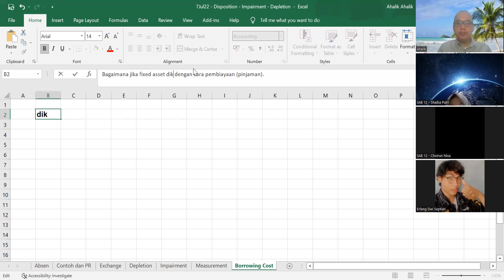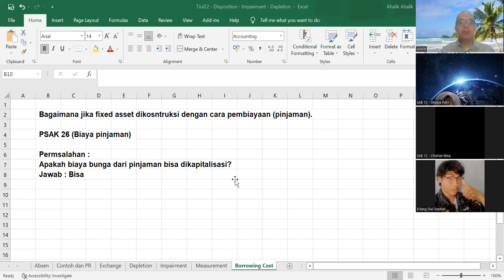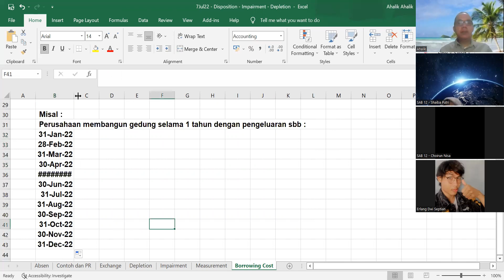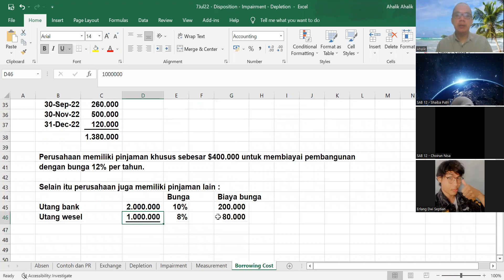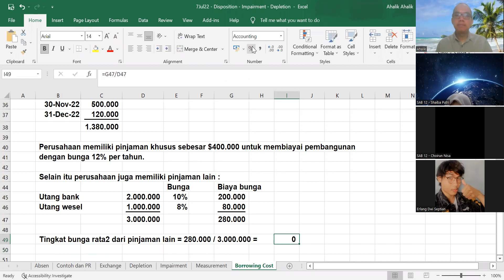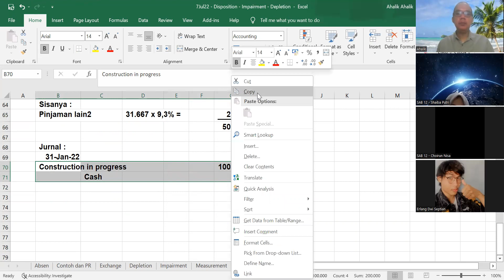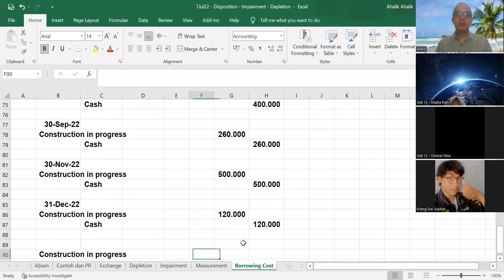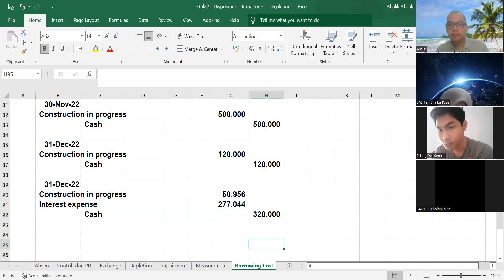AKM I - Sesi 15 - Biaya Pinjaman Berdasarkan PSAK 26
Video ini menyajikan bagaimana kapitalisasi atau pengakuan biaya bunga yang berasal dari pinjaman sebagai bagian dari biaya perolehan suatu aset yang dibangun dalam kurun waktu yang cukup lama dimana dana untuk konstruksi aset tersebut didapat dari pinjaman.